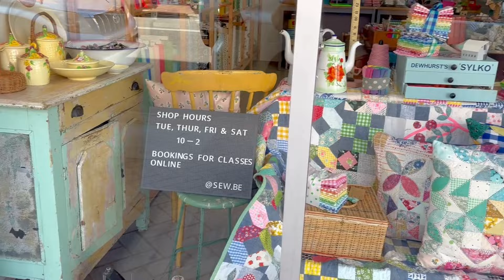Saturday in the Shop!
A little look at a Saturday in the shop before we move to our new premises!

The products shown in the video can all be found at my online shop under the new products collection.